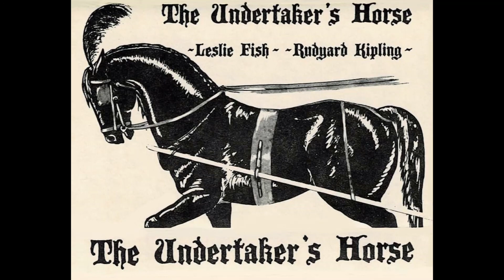Leslie Fish - The Hymn to Breaking Strain [HQ]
Lyrics:

The careful text-books measure
(Let all who build beware!)
The load, the shock, the pressure
Material can bear.
So, when the buckled girder
Lets down the grinding span,
The blame of loss, or murder,
Is laid upon the man.
Not on the Steel—the Man!

But in our daily dealing
With stone and steel, we find
The Gods have no such feeling
Of justice toward mankind.
To no set gauge they make us—
For no laid course prepare—
And in time they overtake us
With loads we cannot bear—
Too merciless to bear.

The prudent text-books give it
In tables at the end:
The stress that shears a rivet
Or makes a tie-bar bend—
What traffic wrecks macadam—
What concrete should endure—
But we, poor Sons of Adam,
Have no such literature,
To warn us or make sure!

We hold all Earth to plunder—
All Time and Space as well—
Too wonder-stale to wonder
At each new miracle;
Till, in the mid-illusion
Of Godhead 'neath our hand,
Falls multiple confusion
On all we did or planned—
The mighty works we planned.

We only in Creation
(How much luckier the bridge and rail!)
Abide the twin damnation—
To fail and know we fail.
Yet we—by which sole token
We know we once were Gods—
Take shame in being broken
However great the odds—
The Burden or the Odds.

Oh, veiled and secret Power
Whose paths we seek in vain,
Be with us in our hour
Of overthrow and pain;
That we—by which sure token
We know Thy ways are true—
In spite of being broken,
Or because of being broken,
May rise up and build anew—
Stand up and build anew.